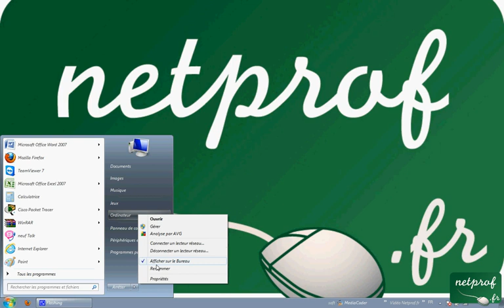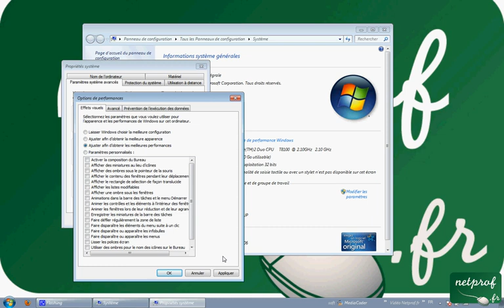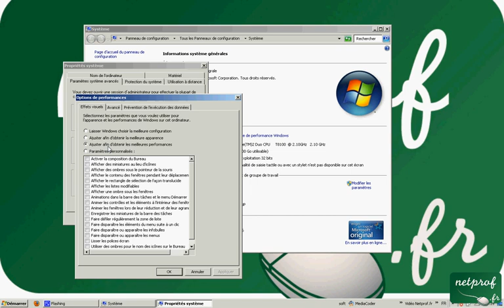Astuce-06 Accélérer windows7